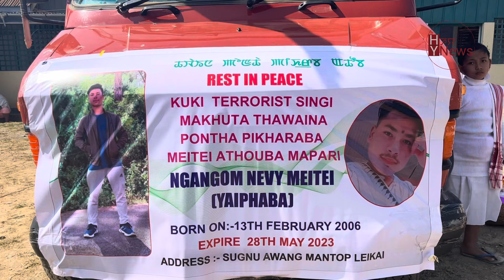Will take mortal remains of Ngangom Nevy as Government and JAC reach consensus on some issues:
NewsUpdate || Will take mortal remains of Ngangom Nevy as Government and JAC reach consensus on some issues